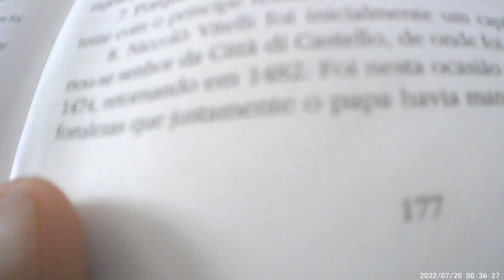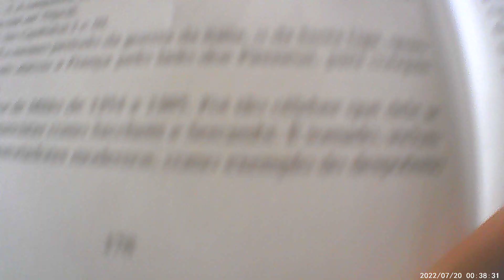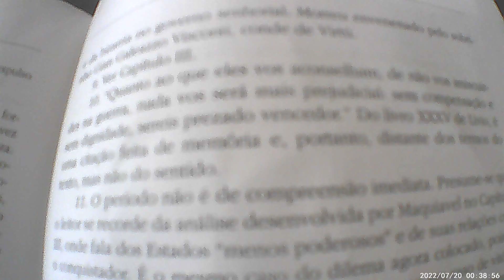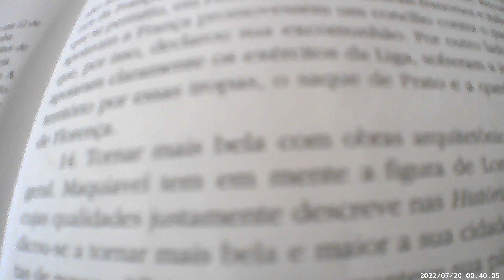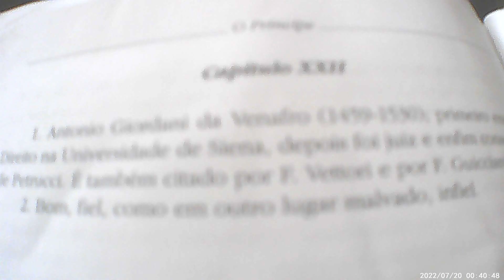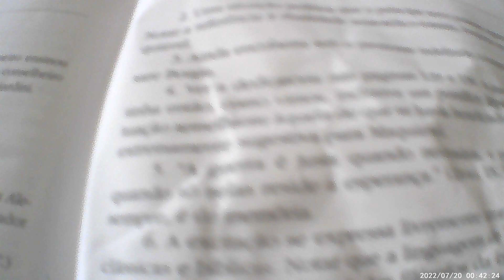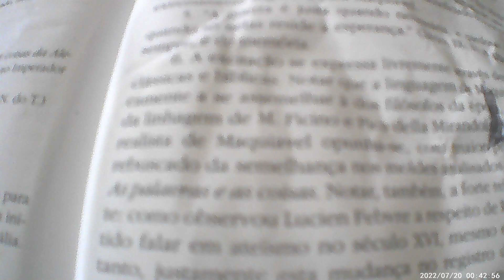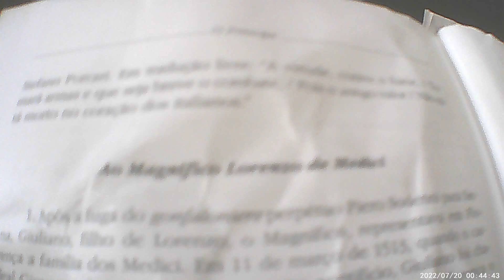Reflexões sobre a leitura do Livro " O principe" de Nicolau Maquiavel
BOOKTUBE: LIVRO " O PRINCIPE " DE NICOLAU MAQUIAVEL parte final
Leitura da Constituição e leis que regulamentam a Ordem Social, desde a constituição de 1988
Subscreva:
Não esqueça:
Ative as notificações:
Suporte este canal com doações:  Banco Super Digital Conta:
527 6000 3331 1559 - Faça um doc , pix ou ted. Fique com Deus!